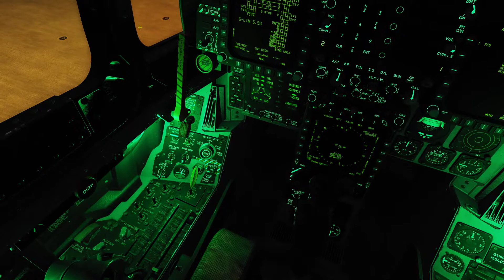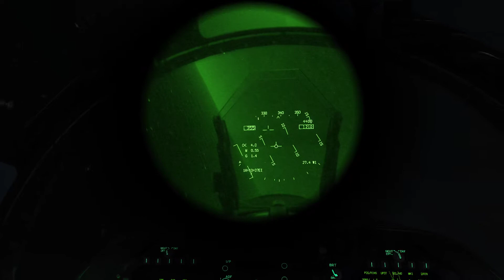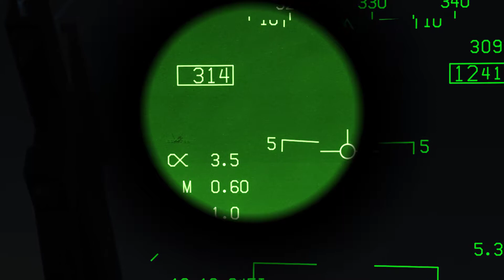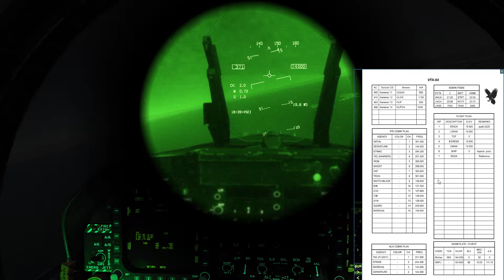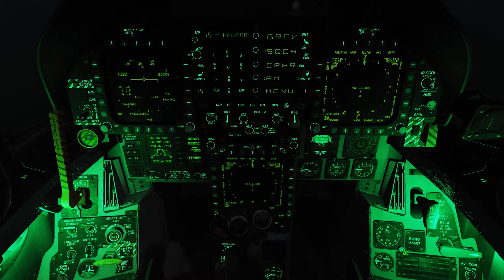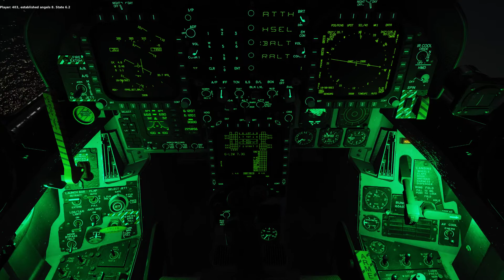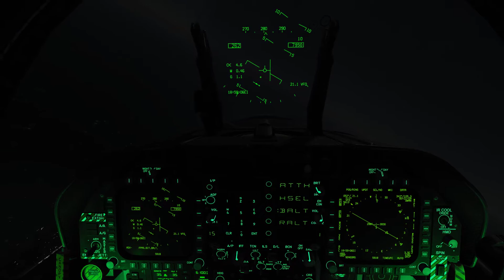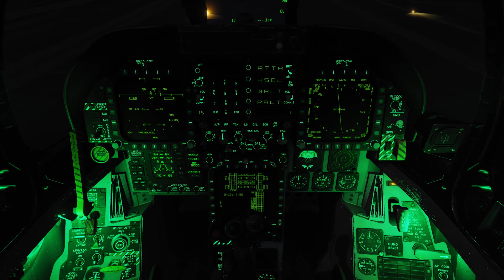DCS World F/A-18C Raven One Mission 10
Hi guys, Flying KENNY is here with next mission of the "Raven One" campaing for DCS. This was short mission with dropping some "presents" :-).

0:00 Cold start
9:28 CAT 1 Launch
15:06 Regroup with Cajun and orbit stack
21:55 Push to target area
36:55 Strike on luxury boats
37:45 Egress and nav to WP5
50:44 Contacting Marshal
59:09 Case III recovery
1:07:54 On time commencing
1:14:07 Landing